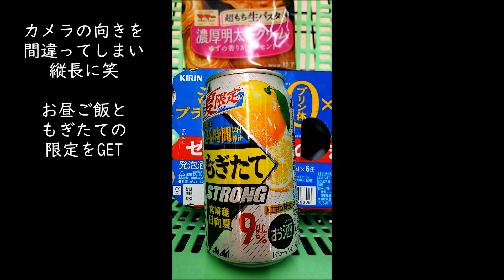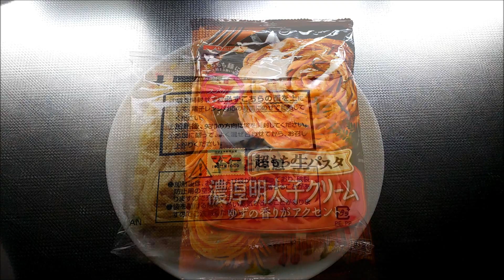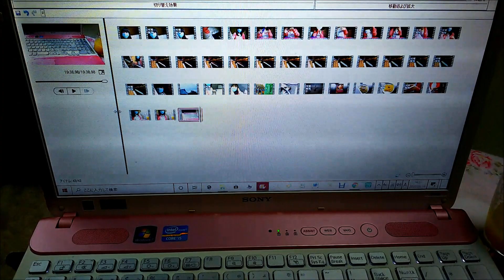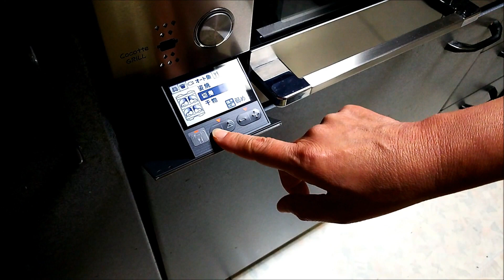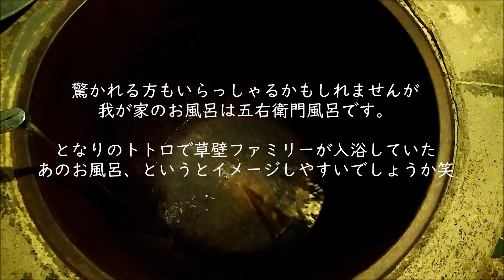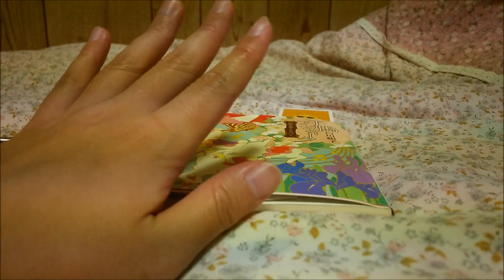165★vlog5★自粛生活｜メイク/ピアノ練習/パスタ/動画編集/ダイエットダンス/お風呂[地方民]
こんにちは、かおりんです★自宅待機もあと少し・・・こんな年もあったな～という記録と共に地方で暮らすのんびりとした実家生活の１日をvlogにしてみました(*´▽｀*)
【次回予告】音フェチ？